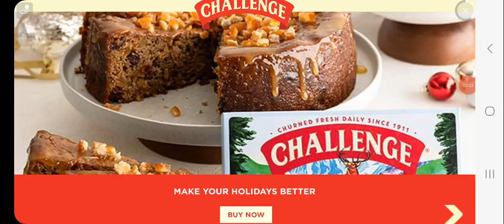Stickman Soccer 2018 French League Game 37